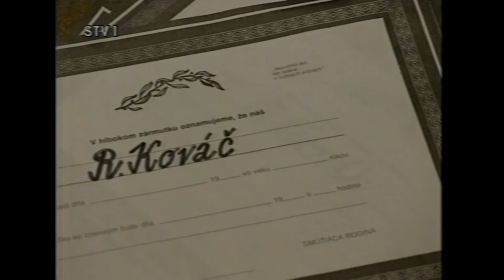Halusky 1994 - Bela, predcasne volby